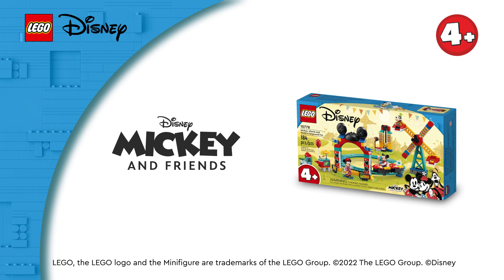LEGO Duplo Mickey, Minnie en Goofy Kermisplezier 10778